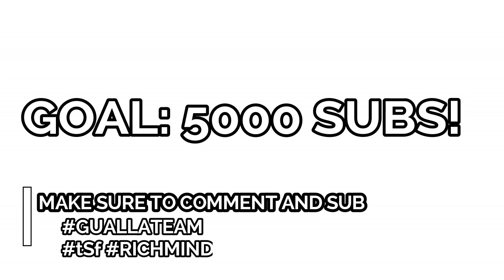Abra Cadabra | BL@CKBOX S8 Ep. 62/88 - REACTION | MalikVISION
My Reaction to Abra Cadabra | BL@CKBOX S8 Ep. 62/88
original link ^^

YO... ABZ.. murked this blackbox! showed his versatility.

RichMindApparel:
APPARELU.BIGCARTEL.COM